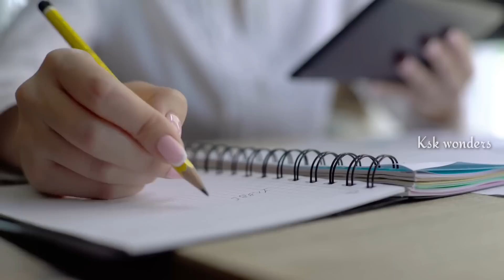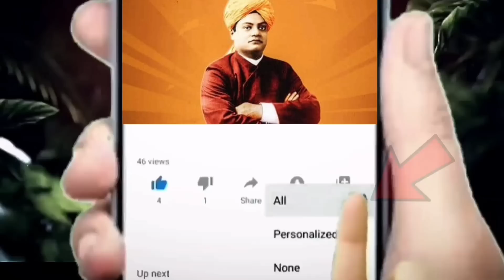5000 సం. గా ఈ కోతి అశోక వాటికలో రాముని విల్లుని ఇప్పటికి కాపాడుతుంది||ksk wonders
5000 సం. గా ఈ కోతి అశోక వాటికలో రాముని విల్లుని ఇప్పటికి కాపాడుతుంది||ksk wonders